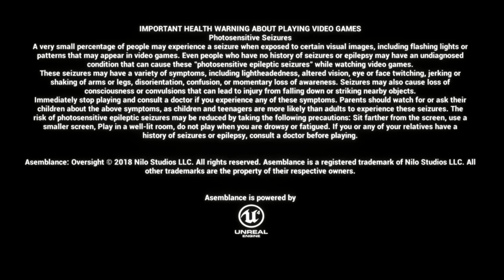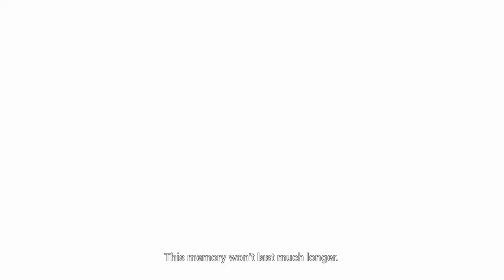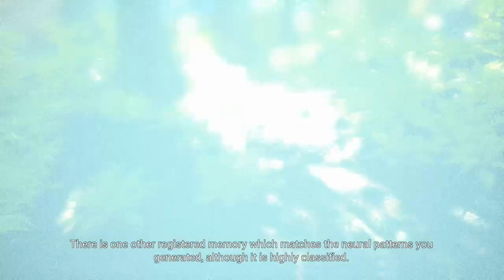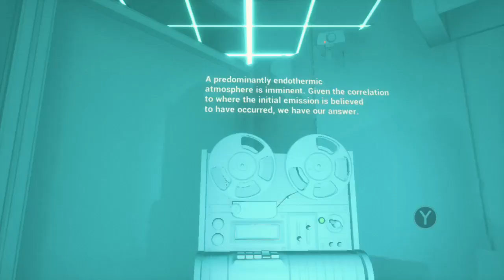GAMEPLAY Xbox One - Asemblance Oversight